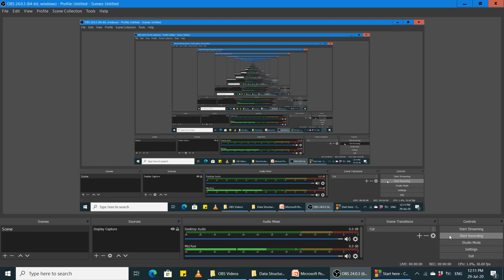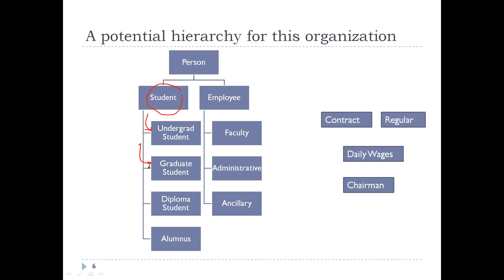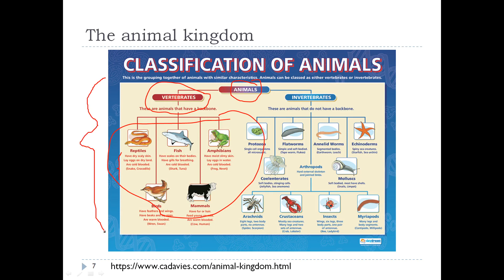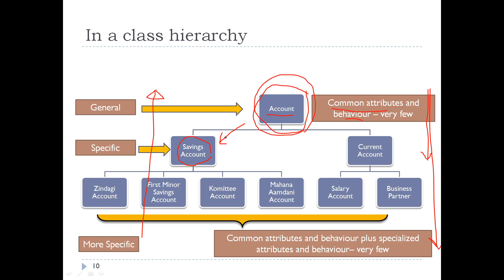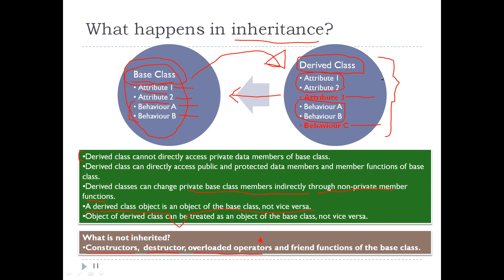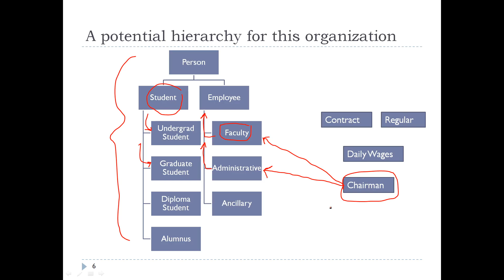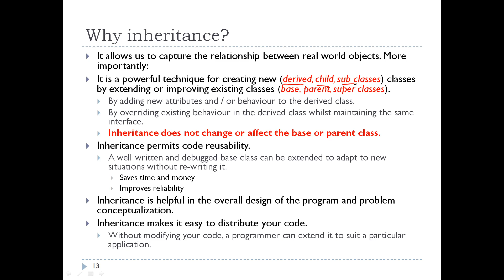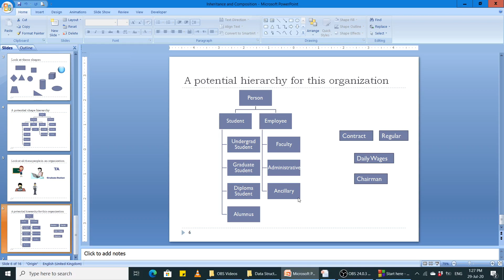Relationship between Objects- Is-A Relationship [Part 2]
This is the second part of our lectures on the relationship between objects. In object oriented programming we discuss two types of relationships between objects. Is-A and Has-A relationships. In this lecture we mainly focus our discussion on the Is-A relationship.